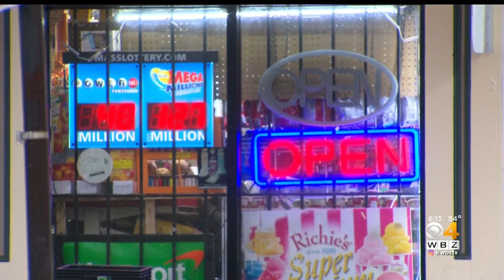Possible Menthol Cigarette Ban Has Some Store Owners Worried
A proposed ban on menthol cigarettes has some store owners worried about their livelihood. WBZ-TV's Tashanea Whitlow has the story.